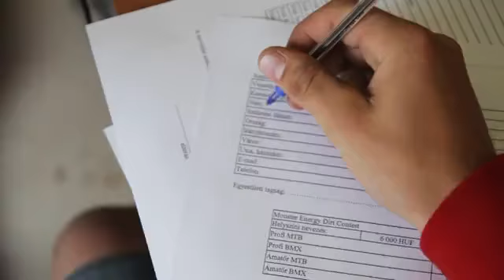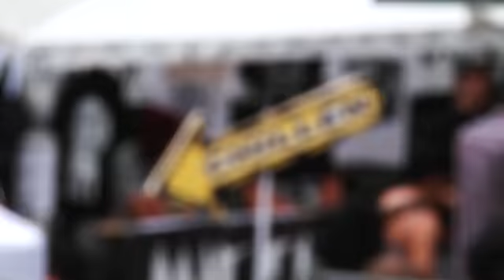Dawid "Szamanek" Godziek - 2011 Contest Highlights